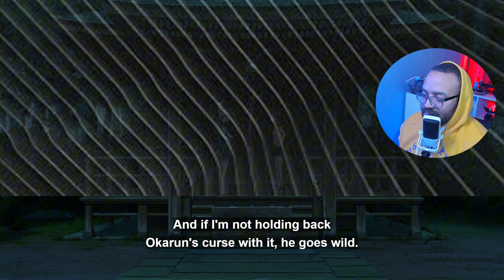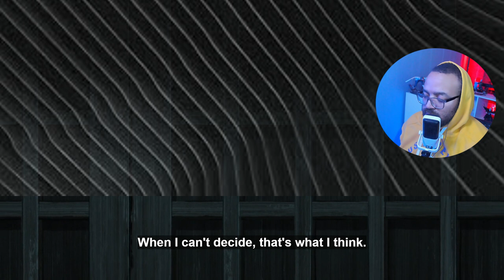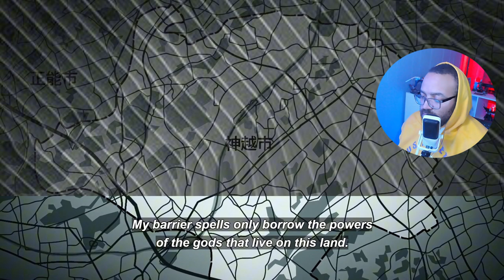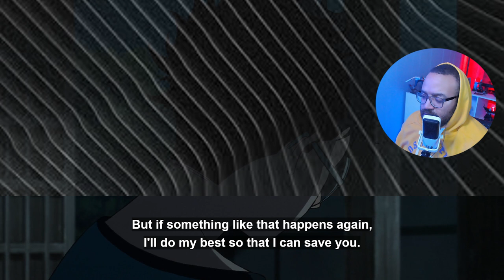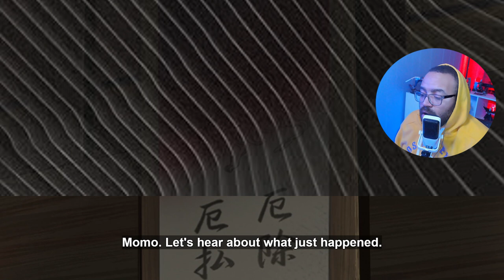THIS Grandma is a BADDIE! | Dan Da Dan Episode 3 Reaction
Dan Da Dan Episode 3, the story kicks off with Momo’s grandmother, Seiko, confronting Okarun, who is under the control of Turbo Granny’s curse. Seiko uses her supernatural abilities to protect Momo and subdue Okarun. As the episode progresses, Seiko explains the origins of Turbo Granny and the nature of location-bound spirits, revealing that Turbo Granny has fused with a powerful spirit tied to her tunnel. Seiko advises Momo to lure Turbo Granny out of her territory to defeat her. The episode is filled with intense action, supernatural elements, and character development, especially highlighting the bond between Momo and Okarun